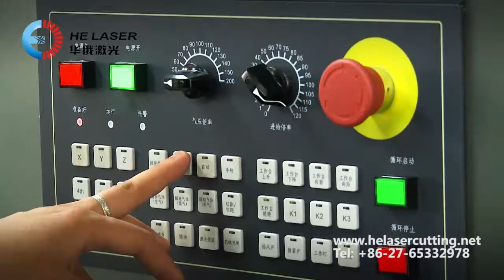HE Laser Cutting Machine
HE Laser is a leading enterprise of laser industry in China. As a pioneer and leader of laser cutting equipment research and development in China, HE Laser actively recruits talents and has built an international top laser technology R& D team. The R&D team consists of Chinese, Russian and Japanese senior experts.  We provide high quality with low price products.